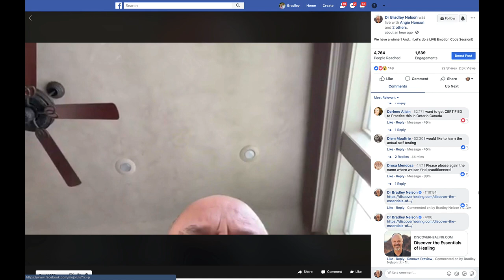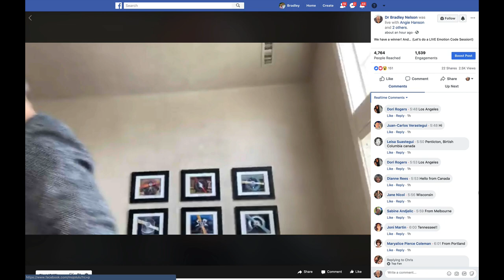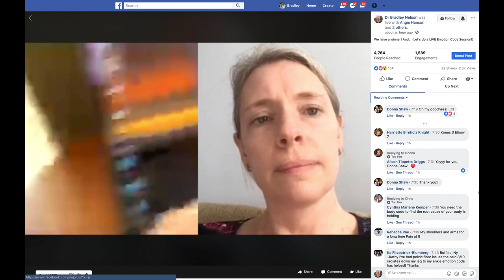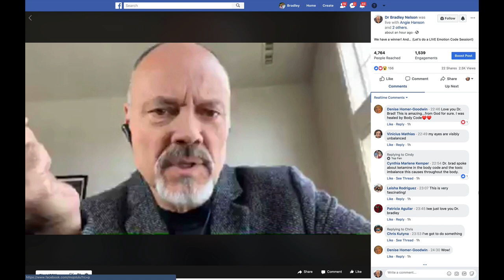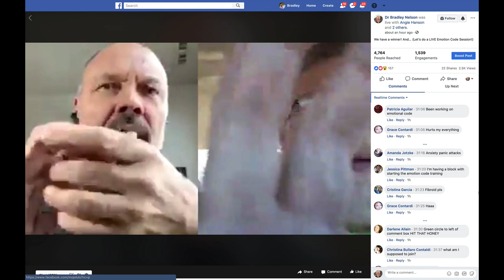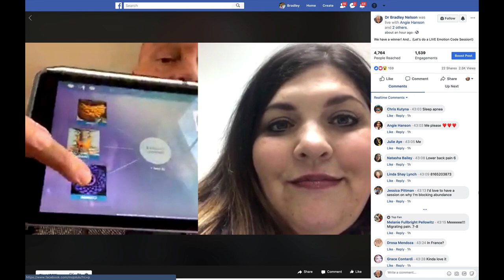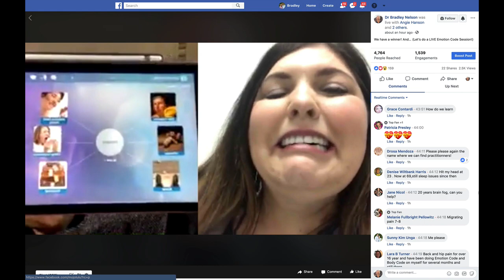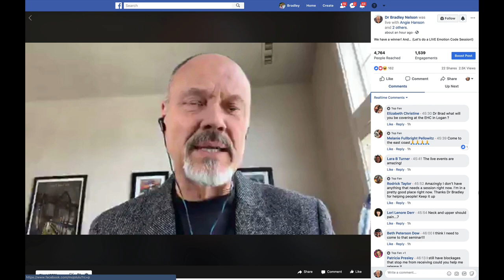Dr. Bradley Nelson Works Remotely Using The Body Code On Three People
"In this hour-long Facebook Live recording, Dr. Nelson works remotely with Janelle, Angie and Mario using The Body Code. Throughout the duration of the session, Janelle's low back discomfort goes from 9 to 0 on the analog scale, Angie's pelvic discomfort goes from 8 to 0, and Marios foot discomfort goes from 8 to 2.

Learn more about Dr. Bradley Nelson and what led him to this work

Discover The Emotion Code and The Body Code from Discover Healing

About Discover Healing

Dr. Nelson offers training and insight on Energy Healing and Muscle Testing to all who are willing to learn,  with the belief that these methods have the potential to change the lives of you and your loved ones, as it has for his family and the countless people he has worked with. So join us on the journey; begin using Energy Healing today, learn The Emotion Code and The Body Code, and make a difference in people's lives.

Share With Us On Social